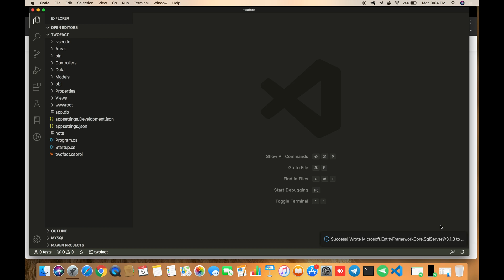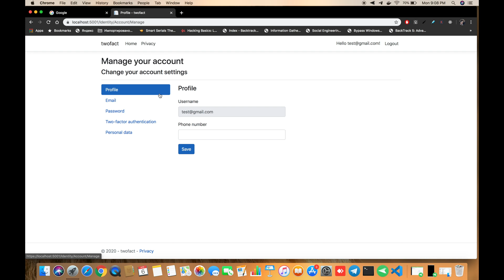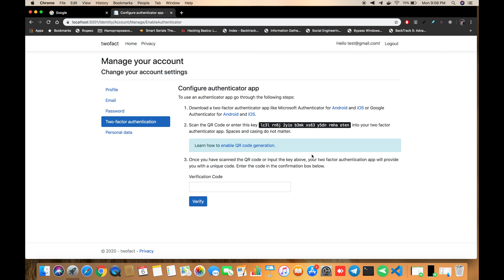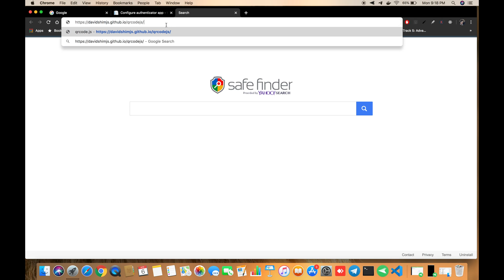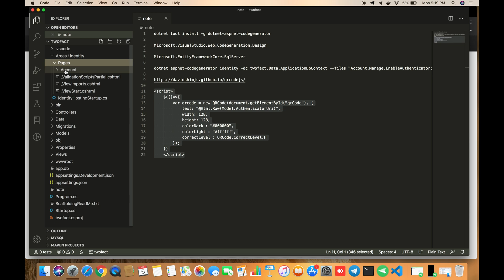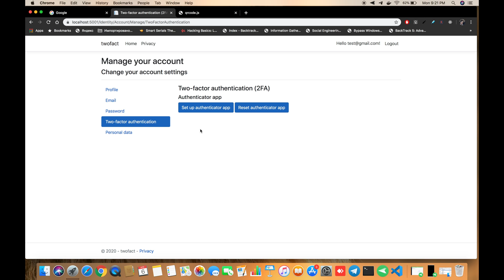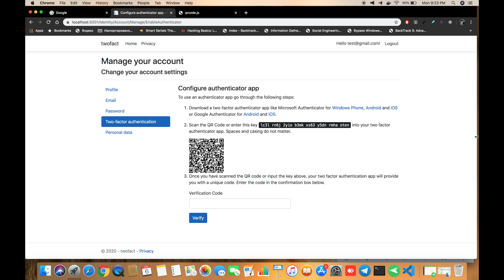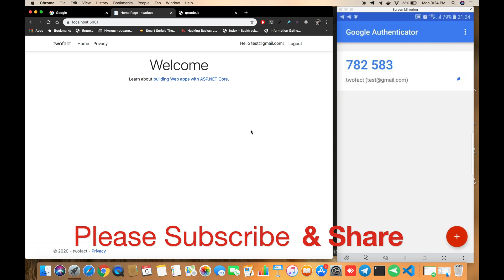Two factor authentication in Asp.Net Core using Google or Microsoft authenticator without SMS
This video explains about how to add two factor authentication in Asp.Net Core mvc application without using SMS.

Thanks..